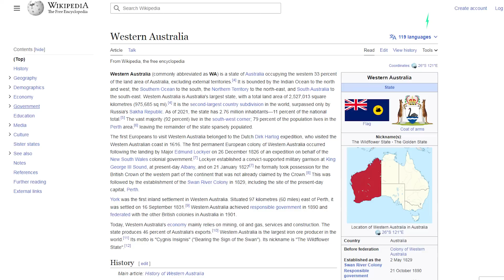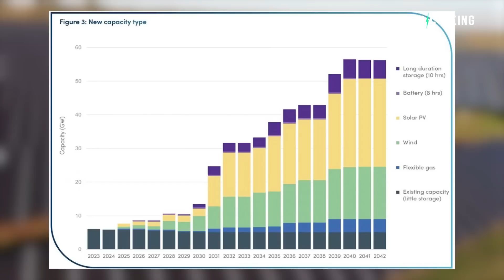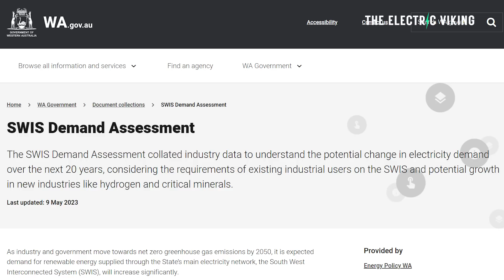Aussie State will make billions as the Saudi Arabia of renewable energy